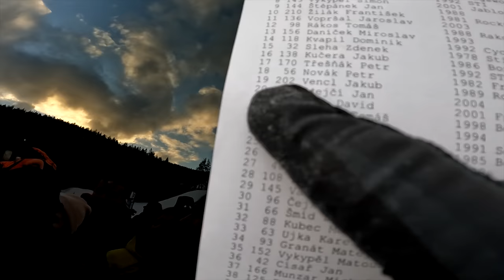NEJHUSTĚJŠÍ ZÁVOD NA SNĚHU A LEDU - CHINESE DOWNHILL 2022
Po dvou letech jsem vyrazil zpět na asi Chinese Downhill do Špindlu. Tuhle akci už tradičně pořádá Michal Maroši a tak jsem si jí po loňské covidové pauze nechtěl nechat ujít. Michal vlastně hraje dost velkou roli v tomhle videu, ale o tom už se přesvědčíte sami. Prostě faily se dějou... :D

Kamery: Sony A6500,  GoPro Hero10Black, GoPro Hero9Black